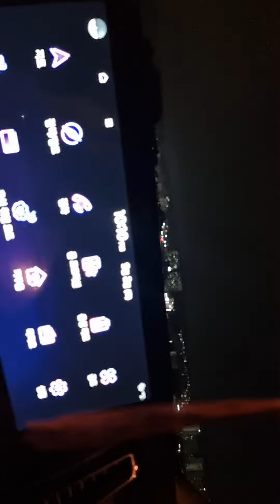반딧불.(코훌쩍)